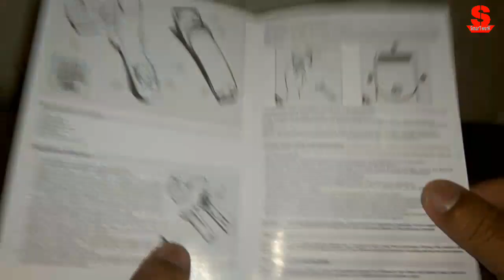LOW BUDGET BEST TRIMMER UNBOXING And Guide BANGLA.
আজকের এই ভিডিও তে আপনারা দেখতে পাবেন একটি TRIMMER এর UNBOXING এবং সেটা কেনার আগে আপনাকে যেই তথ্য গুলো জান তে হবে তার সম্পর্কে আশা করি আপনাদের ভালো লাগবে ।

BEST LOW BUDGET TRIMMER.
TRIMMER UNBOXING BANGLA.
DINGLONG TRIMMER UNBOXING VIDEO.